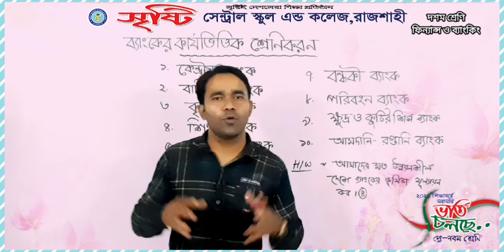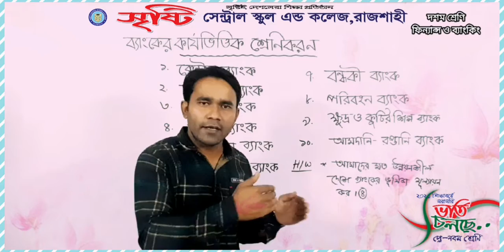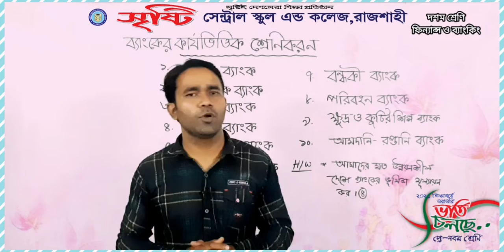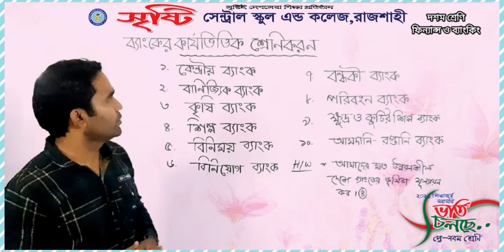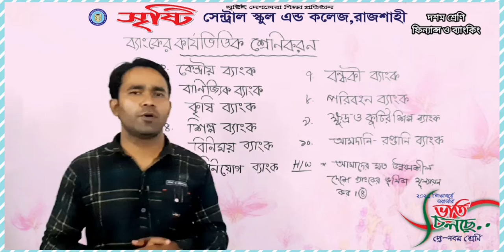দশম শেণি, ফিন্যান্স ও ব্যাংকিং